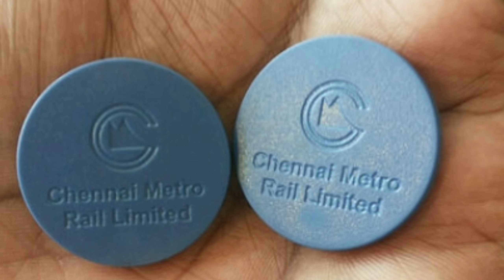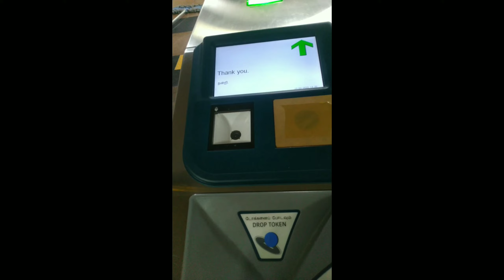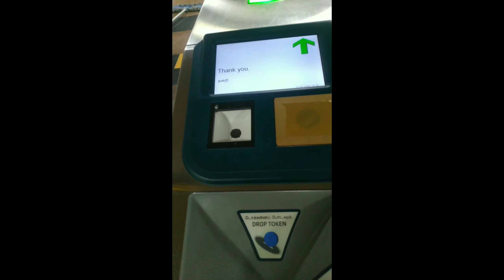how to scan metro ticket | Chennai metro qr ticket 🎟️🎟️🎟️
this video explain the how to use metro ticket barcode in Tamil.